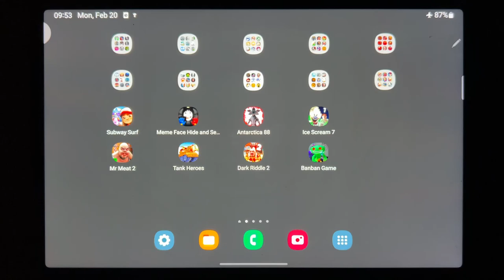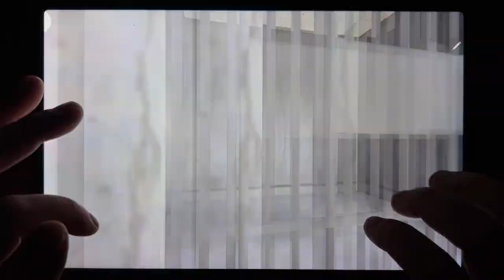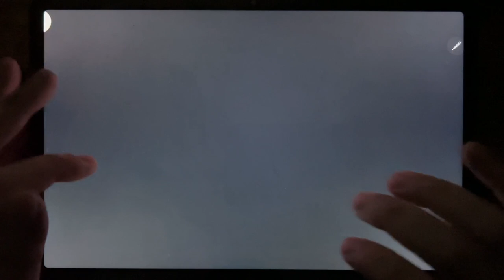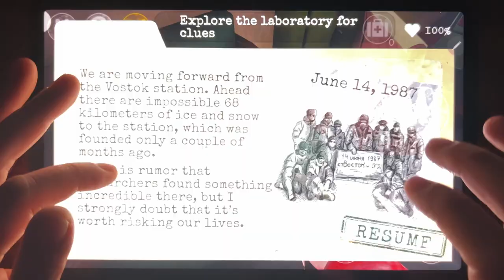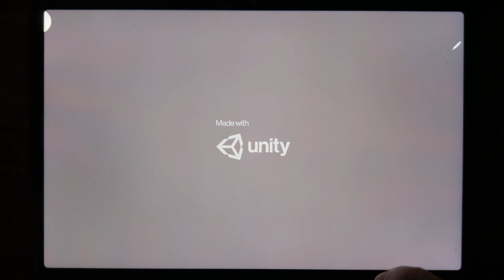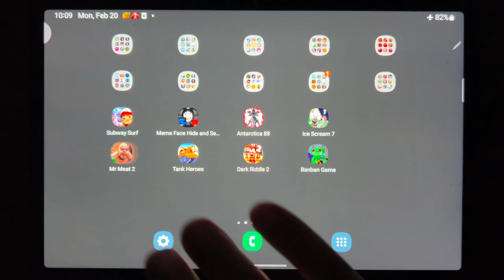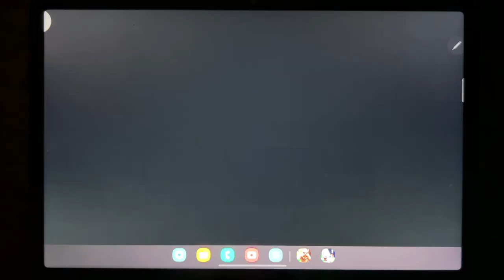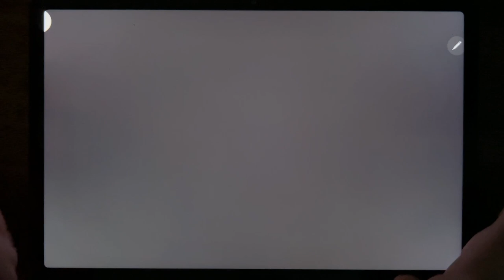Subway Surf, Meme Face Hide And Seek, Antarctica 88, Ice Scream 7, Mr Meat 2, Tank Heroes....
Subway Surf, Meme Face Hide And Seek, Antarctica 88, Ice Scream 7, Mr Meat 2, Tank Heroes, Dark Riddle 2, Banban Game